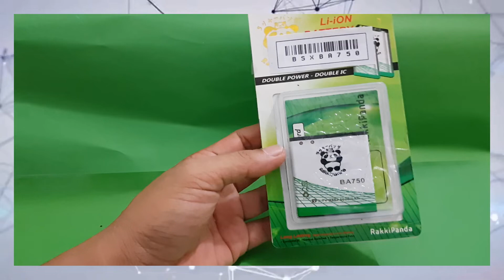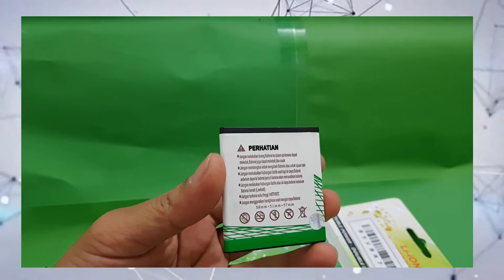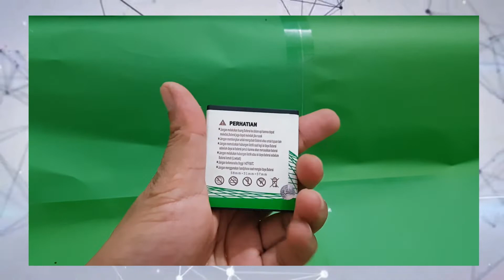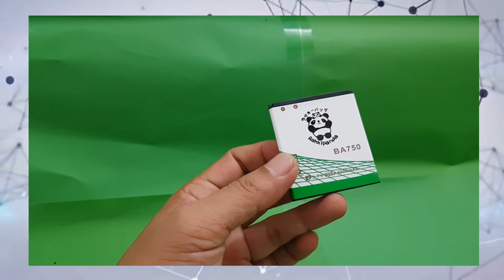Mengulas | Baterai BA750 Xperia Arc LT15i , Arc S LT18i , X12 Double Power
Kali ini kita akan mengulas tentang baterai dengan model kode BA750 Double Power Merk Rakkipanda, baterai ini bisa digunakan untuk sony Xperia Arc LT15i , Arc S LT18i dan X12.